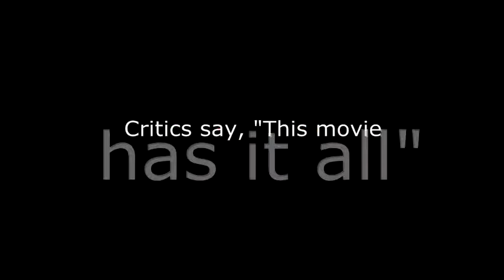Molly Stark US History video